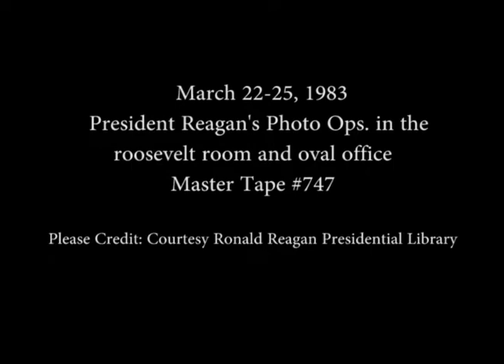President Reagan's Photo Opportunities on March 22-25, 1983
Full Title: President Reagan's Photo Opportunities on March 22-25, 1983, President Reagan meeting with Border Interdiction System Executive board in Roosevelt Room, President Reagan having lunch with Arthur Sulzberger of The New York Times in Oval Office on March 22, 1983, President Reagan meeting with Governor Lamar Alexander in Oval Office, President Reagan meeting with Young Republicans in Oval Office on March 25, 1983

Transcript: N/A

Production Date: 3/22-25/1983

Access Restriction(s):Unrestricted
Use Restriction(s):Unrestricted